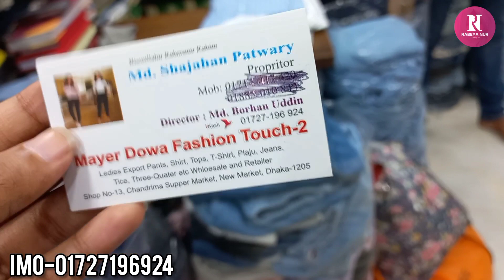কম দামে মেয়েদের টাউজার প্লাজো প্যান্ট কিনুন/Ladies pant.